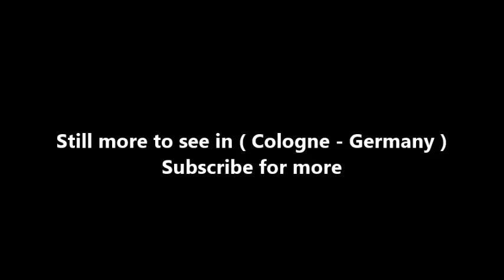Places to see in ( Cologne - Germany ) Kolumba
The Kolumba is an art museum in Cologne, Germany. It is located on the site of the former St. Columba church, and run by the Archdiocese of Cologne. It is one of the oldest museums in the city, alongside the Wallraf-Richartz Museum.  The museum was founded by the Society for Christian Art in 1853, and taken over by the Archdiocese of Cologne in 1989.

Until 2007 it was located near Cologne Cathedral. Its new home, built from 2003–07, was designed by Peter Zumthor and inaugurated by Joachim Meisner. The site was originally occupied by the romanesque Church of St. Columba, which was destroyed in World War II and replaced in 1950 by a Gottfried Böhm chapel nicknamed the "Madonna of the Ruins". The new structure Zumthor built for the museum now shares its site with the ruins of the Gothic church and the 1950s chapel, wrapping a perforated grey brick facade like a cloak around both, the museum and old church.

The sixteen exhibition rooms possess varying qualities with regard to incoming daylight, size, proportion, and pathways. The work on the project yielded the following reduction: light gray brick walls (Kolumba stones) and clay plaster, flooring made of Jura limestone, terrazzo, and mortar, ceilings made of a poured mortar shell, window frames, doors, casings and fittings of steel, wall paneling and furniture of wood, textiles and leather, curtains of leather and silk.

The collection includes paintings, drawings, prints, sculptures, decorative art and religious icons from Late Antiquity to the present. Apart from a few works on permanent display, the presentation features a regularly changing selection of the museum's holdings. The items are generally displayed without accompanying text, and in no particular chronological or stylistic order.

( Cologne - Germany ) is well know as a tourist destination because of the variety of places you can enjoy while you are visiting Cologne . Through a series of videos we will try to show you recommended places to visit in Cologne - Germany